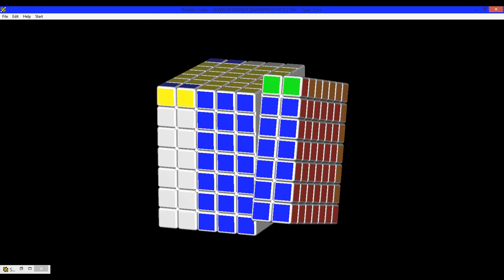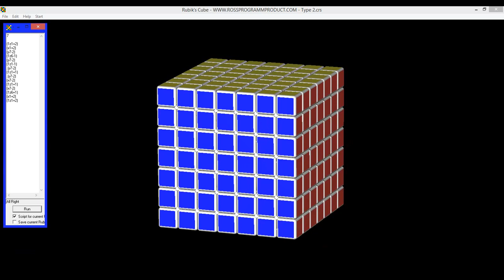Tutorial Virtual del Cubo de Rubik 7x7x7 Paridades #4 | El Friki de los Cubos